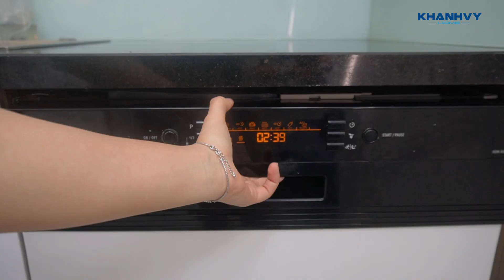CÁCH VỆ SINH MÁY RỬA CHÉN "SẠCH NHƯ MỚI"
CHÉN DĨA VẪN DƠ sau khi rửa bằng MÁY RỬA CHÉN XỊN. Do MÁY HƯ chăng? Chưa chắc. Nguyên nhân chính có thể là do quý khách lâu ngày chưa vệ sinh máy định kỳ. Đừng lo lắng, hãy để Khánh Vy Home giúp quý khách “xử đẹp” chiếc máy rửa chén tại nhà.
Sau đây, hãy cùng xem Anh Chinh - Nhân viên kỹ thuật của Trung tâm bảo dưỡng, sửa chữa Khánh Vy Home hướng dẫn chi tiết từng bước cách vệ sinh máy rửa chén vô cùng đơn giản và chi tiết.